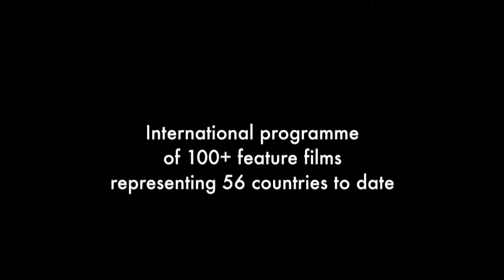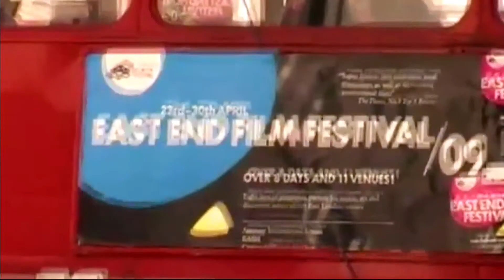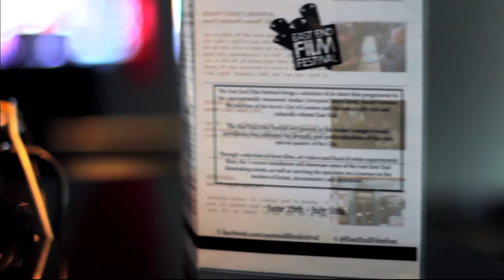EEFF KICKSTARTER VIDEO